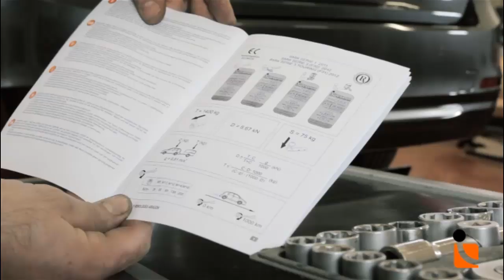How to install a towbar :: Enganches Aragón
And to get to the final customer, Enganches Aragon has recorded other videos of shorter duration in which teaches the process of a towbar on a step by step vehicle by our specialized technical service, the placement of a vertical type removable ball type SV or a removable ball horizontal type F. And, finally, how to attach easily a Towbox on the hitch ball. In his day, Aragon hooks already recorded another series of videos with various utilities of the Towbox (Towbox Dog, Towbox cycle, Towbox charge...) and its ease of installation on the vehicle's hitch ball.